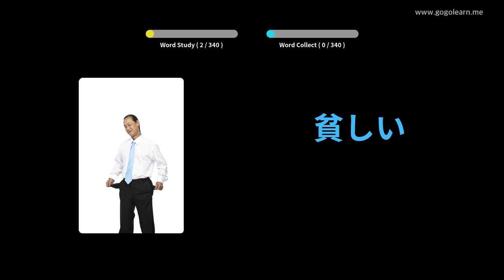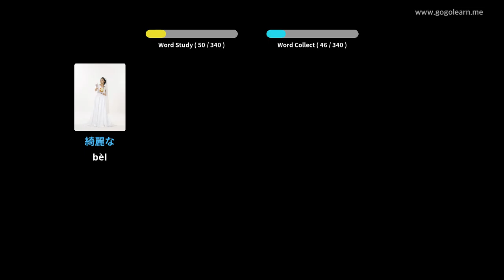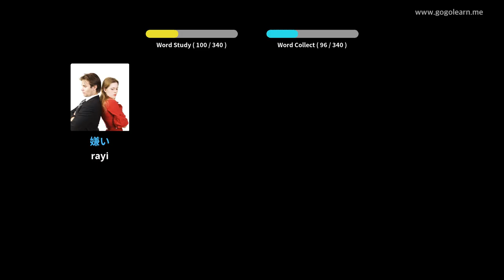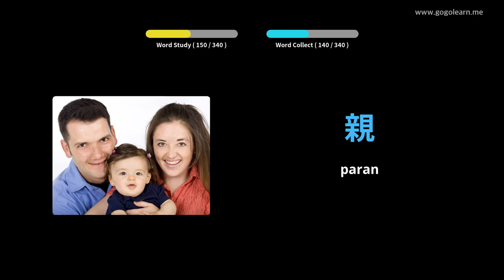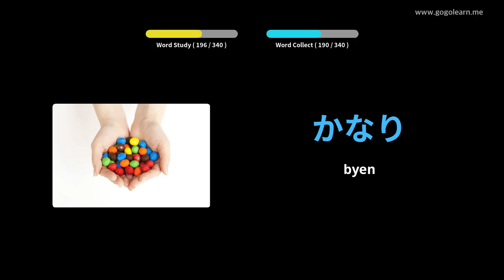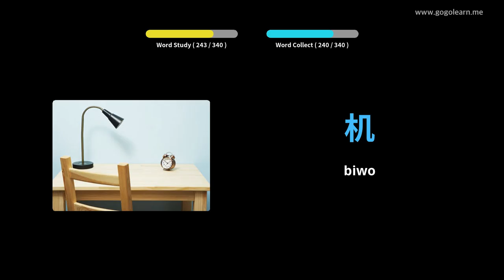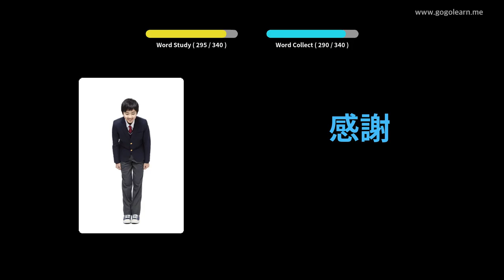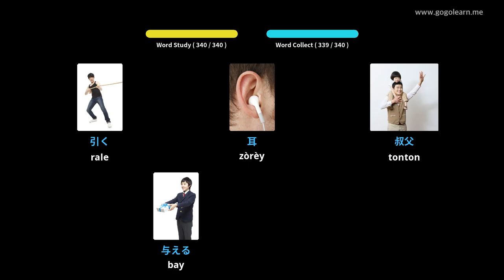Vokabilè Japonè k ap tande pandan wap kondwi | Golearn